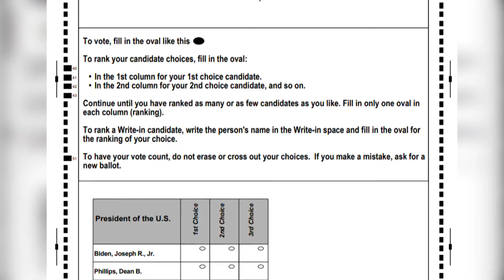Maine's presidential primary election is Tuesday. Here's what you should know about the ballot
Just a reminder, Maine will be using ranked-choice voting for this year's presidential primary.